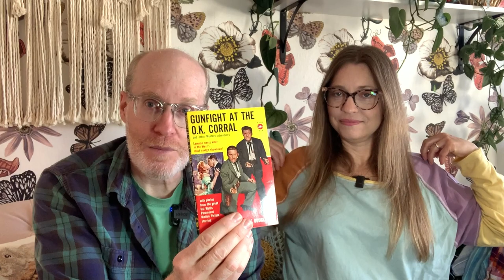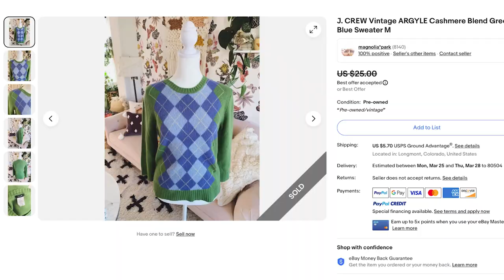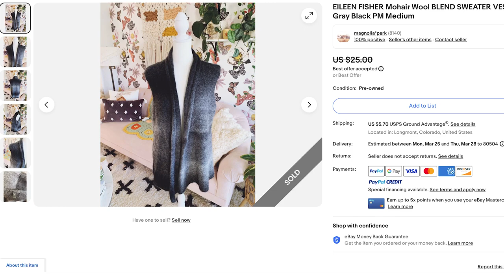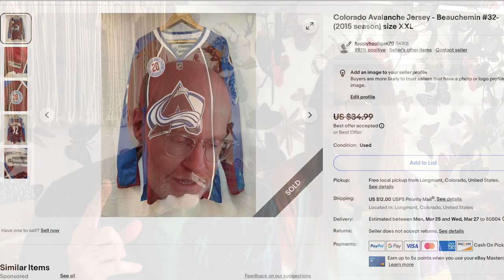THRIFT STORE - Haul / This Week's Most Ridiculous Item & Winner!/ What we Bought / What Sold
In this video we will see what we got and from Multiple thrift stores.  Plus we show you the Winner of The Most Ridiculous Item of the Week and Who Won Last Week, voted by you!   And what sold!